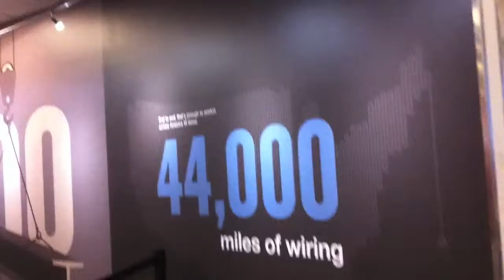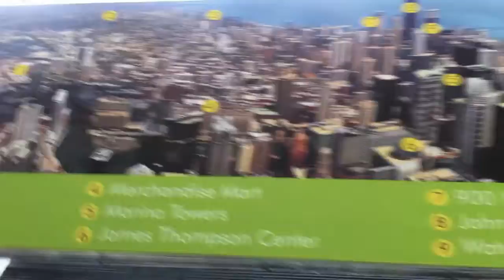In the City Vlog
The Julios taking our cousin from Puerto Rico to a few places in downtown Chicago.